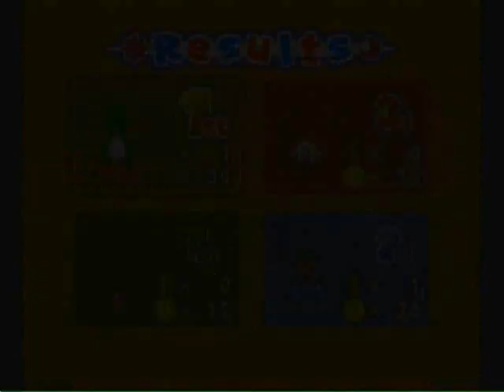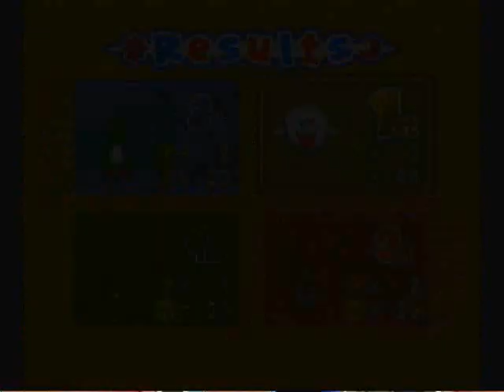Mario Party 6 Game Episode 3-E.Gadd's Garage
IMPORTANT TO KNOW: I wanted to not show the "minigame explanation screen." Just a heads up that you won't see it.

Here are my "Mario Party 6" videos. I'm playing with one character throughout the whole game and not doing any of that "switchin stuff." People have asked me a long time ago as a request to make these. To those who did, I haven't forgotten ya lol. There are a total of 8 episodes. It only took me 2-3 days to record all 8 episodes. I'm playing in the "Solo Mode."

It was fun touching back on my childhood memories and playing this again and I hope it touches you all too. Hope you enjoy.